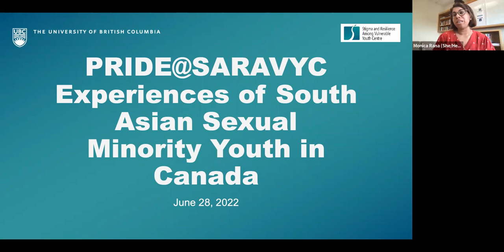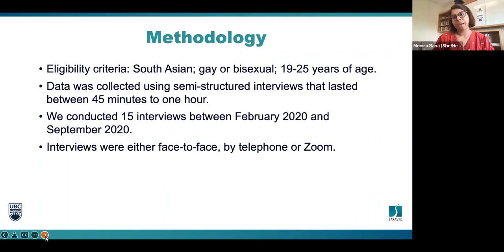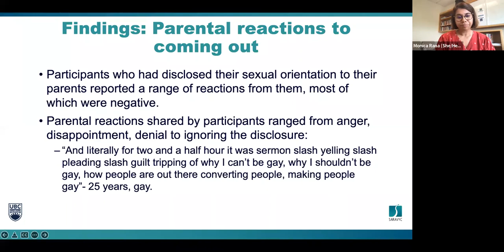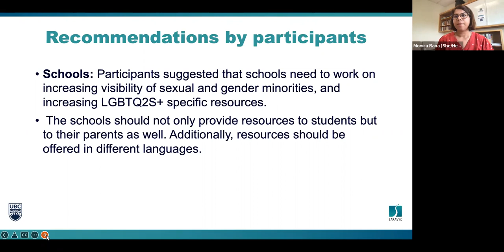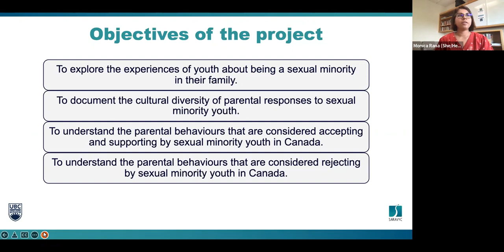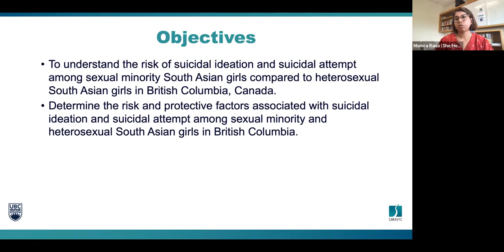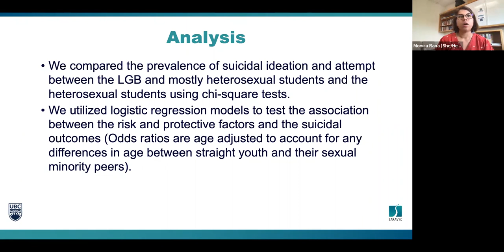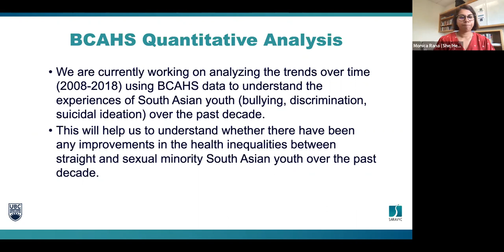Pride @ SARAVYC Part 1: Experiences of South Asian Sexual Minority Youth in Canada - Dr. Monica Rana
From our 2022 Pride @ SARAVYC series, recorded 28 June 2022.

Dr. Monica Rana, Interim Managing Director of SARAVYC, discusses findings from both qualitative and quantitative research done among South Asian youth. The first is a qualitative study of South Asian gay and bisexual men’s coming out experiences. The second quantitative analysis uses BC Adolescent Health Survey data to understand risk and protective factors of suicidal outcomes for South Asian LGB girls.